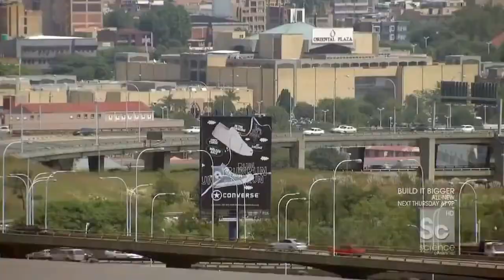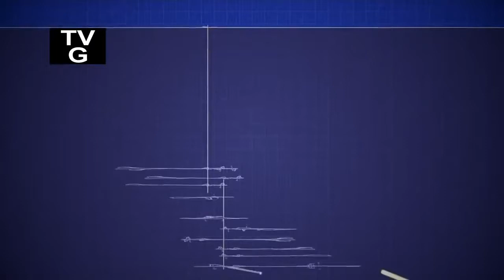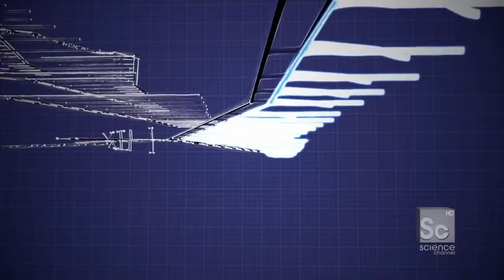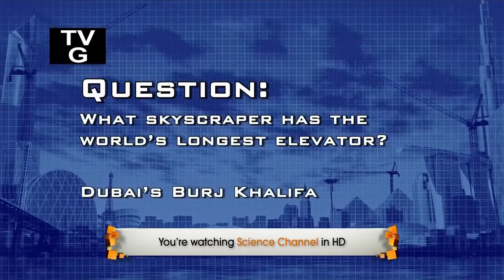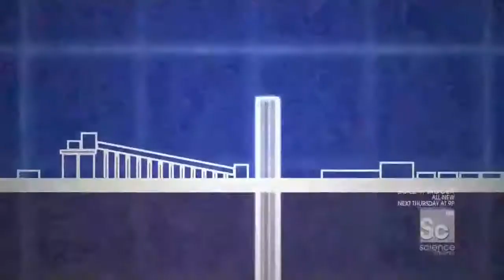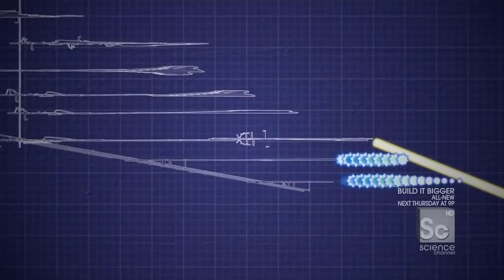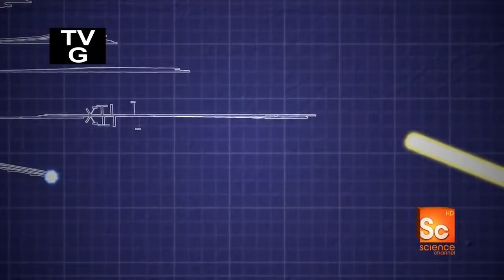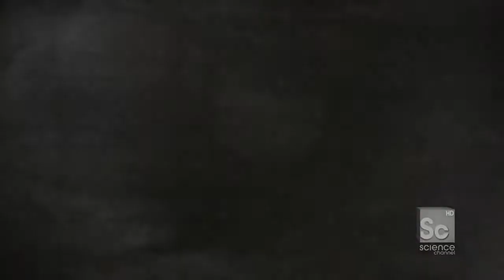The World's Biggest Gold-Mining Countries - Documentary Movies MANILA - President Rodrigo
The World's Biggest Gold-Mining Countries - Documentary Movies. Gold is a chemical element with symbol Au (from Latin: aurum) and atomic number 79.

Don't forget to subscribe our channel for more awesome videos, Try to follow us on social media, we're here 7/24 , happy to serve you: Here we will bring you the Best Documentary Films.

movie shows the strongest known materials in our world. CARBYNE nowadays is classified as the strongest material in the world. LIKE SHARE